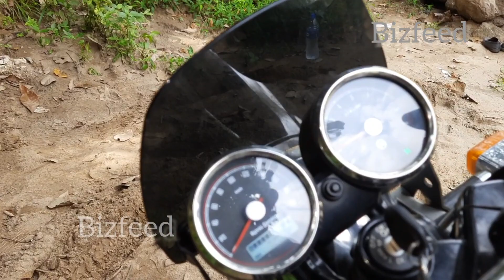Royal Enfield Interceptor 650 - BS 6 ( Ownership Review )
This is a Ownership review of Royal Enfield Interceptor 650 - BS6 - model. This bike has covered 7200kms . The owner of the bike is Dr. Vyshak ( Practicing Doctor ).

Bike Spec:
Cubic Capacity : 650 (648cc)
Cylinders : 2
Torque : 52 NM
Power BHP: 47 bhp (46.8bhp)
fuel tank capacity : 13.7 ltrs
Kerb weight : 202kgs
Break type - Disk with ABS (Twin channel)
Front Disk size : 320mm
Rear Disk size : 240mm
Front : Conventional Telescopic Tubes
Shock absorbers rear - Gas type
Rim Size - 18 inches ( Spokes ) not alloys
Seat Height : 804 mm
Gears : 6 Speed
Expexted milage : 25kmpl
Headlight : Halogen

Regarding modification requirements : seat requires additional cushioning and slight raising in the rear part of the seat to increase pillion comfort ( watch video). foot pegs foot guard is required.